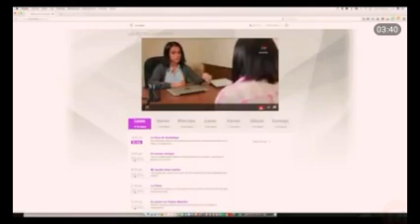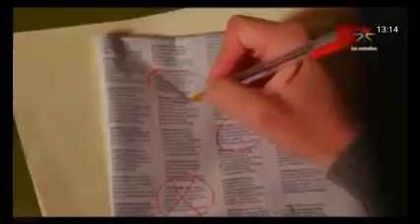La Rosa De Guadalupe Un Dulce Aliento De Vida Parte 2/3